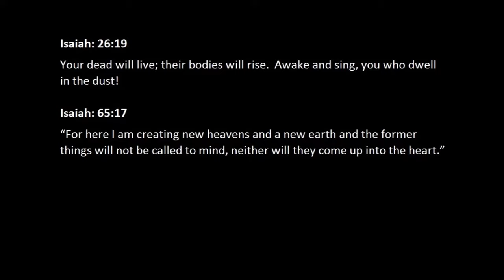Neil Diamond Stones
Dedicated to all those who’ve lost loved ones to COVID-19 and the hope of seeing them again.“Stones” refers to painful experiences that hurt us. The story of Jenny in Forest Gump provides visual reference to Neil’s insightful lyrics. Created in honor of every abused child and adult victims of child abuse.